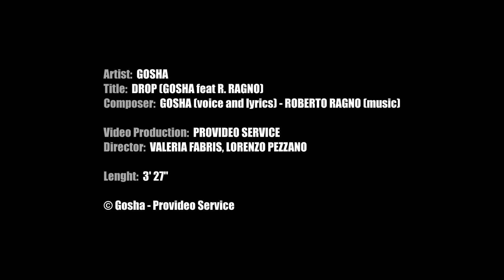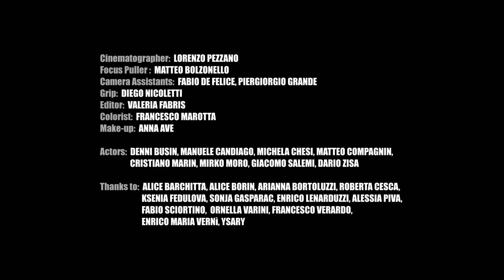GOSHA - DROP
DROP

Production:
Provideo Service

executive producer: Angelo Forestan

subject and screenplay:
 Valeria Fabris,
 Lorenzo Pezzano

voice and lyrics: Gosha

directed by:
 Valeria Fabris, Lorenzo Pezzano

cast:
Denni Busin,
Manuele Candiago,
Michela Chesi,
Matteo Compagnin,
Cristiano Marin,
Mirko Moro,
Giacomo Salemi,
Dario Ziza

D.o.p and steadicam:
Lorenzo Pezzano

focus puller:
Matteo Bolzonello

camera assistants: Fabio De Felice,
 Piergiorgio Grande

grip: Diego Nicoletti

colorist:
Francesco Marotta

make-up artist:
Anna Ave

A very special thanks to:

Alice Barchitta, Alice Borin, Arianna Bortoluzzi, Roberta Cesca, Ksenia Fedulova, Sonja Gasparac, Enrico Lenarduzzi, Alessia Piva, Fabio Sciortino, Ornella Varini, Francesco Verardo, Enrico Maria Vernì, Ysari,
Aga Mandziuk,
Pes.Co-Venezia